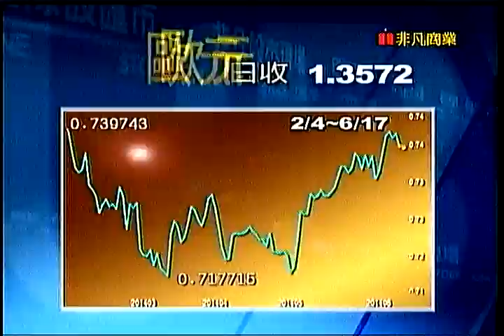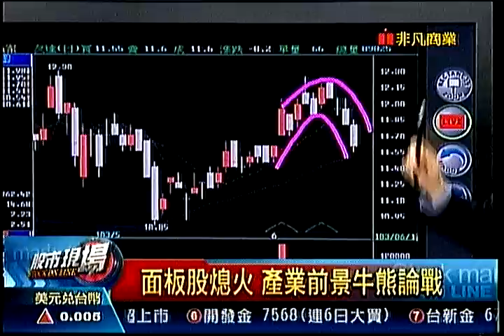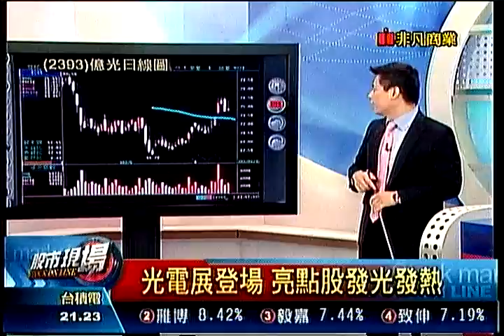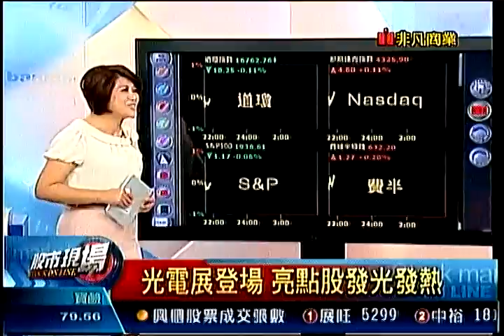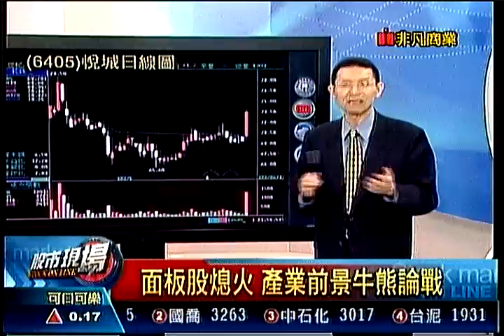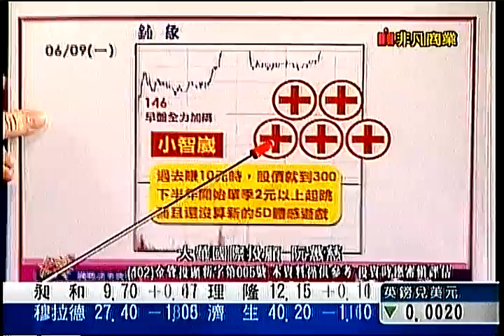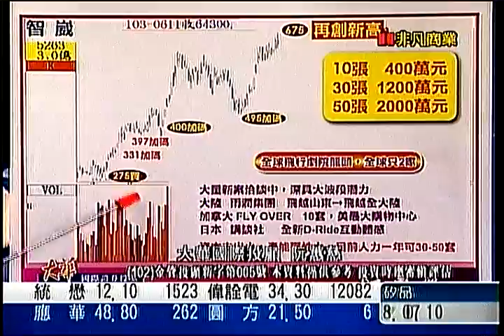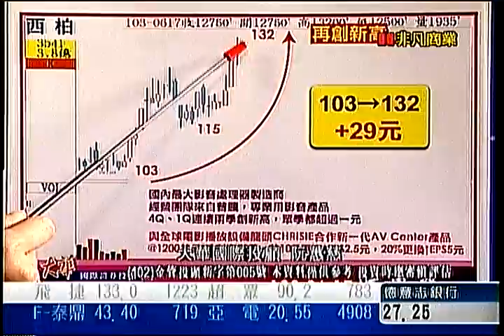股市現場3 20140617